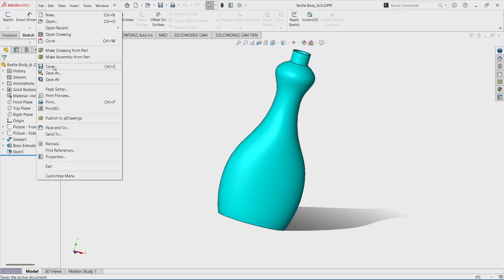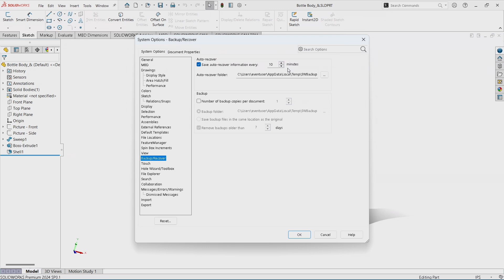Saving with the Asterisks - SOLIDWORKS User Tips and Tricks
Can't remember if you saved? SOLIDWORKS User Group Leader Betty Baker shows us her favorite tip to know if she needs to save her model or not.

Connect with Betty!